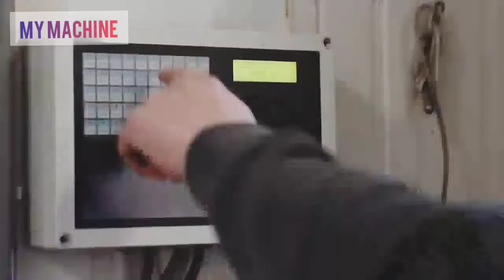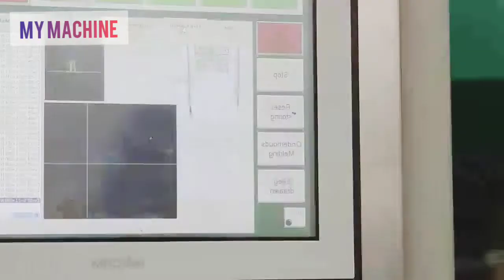Amazing Tobacco Harvesting And Manufacturing Processes in Factories, Modern Agriculture Is Automated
mymachine Amazing Tobacco Harvesting And Manufacturing Processes in Factories, Modern Agriculture Is Automated